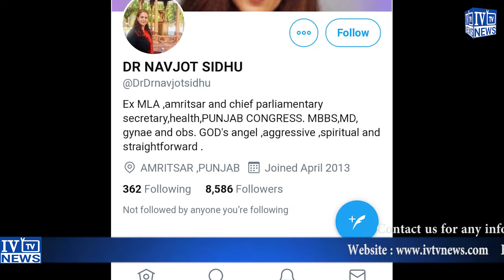ਨਵਜੋਤ ਕੌਰ ਸਿੱਧੂ ਦੇ Tweet ਦਾ ਮਨੋਰੰਜਨ ਕਾਲੀਆ ਨੇ ਦਿੱਤਾ ਇਹ ਜਵਾਬ